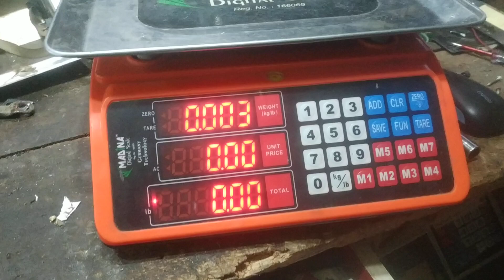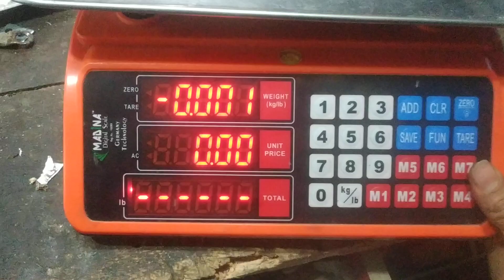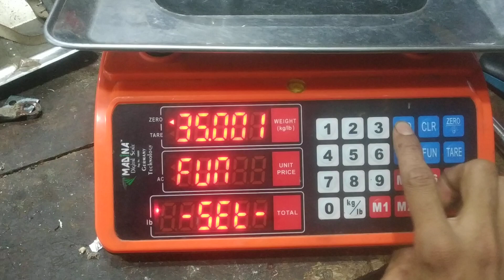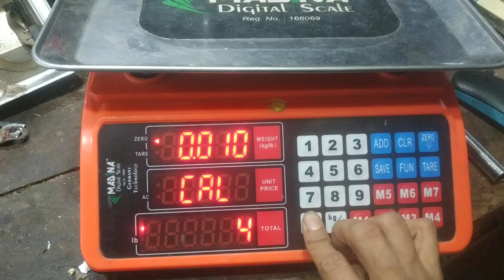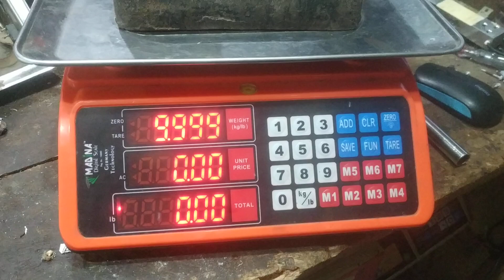মদিনা 30 কেজি ডিজিটাল স্কেল ক্যালিব্রেশন Madina 30kg Digital Scale Calibration Nupur Digital Scale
নুপুর  ডিজিটাল  ওয়েট মেশিনে ব্যবহার করা হয় উন্নতমানের লোডসেল যা নিশ্চিত করে সঠিক মাপ।  তাই বাসা বাড়ি কিংবা  ব্যবসার ক্ষেত্রে শতভাগ নির্ভুল ও  সঠিক ওজন পেতে নিয়ে আসুন নুপুর ডিজিটাল ওয়েট মেশিন ।
স্বল্প মূল্যে উন্নতমানের নুপুর ডিজিটাল ওয়েট মেশিন  পেতে যোগাযোগ করুন এই নাম্বারেঃ   ০১৯৯৯২৯৮৮৮৭

অথবা সরাসরি ক্রয় করতে চলে আসুন আমাদের ঠিকানায়।

ঠিকানাঃ ১/২ নং হেলাতলা রোড খুলনা শোরুম
সার্ভিস সেন্টার  ০১৯৯৯২৯৮৮৮৭

আপনাদের কাছে যেকোন সমস্যার সমাধান পাবেন এবং ফ্রি পরামর্শ নিন 🙂